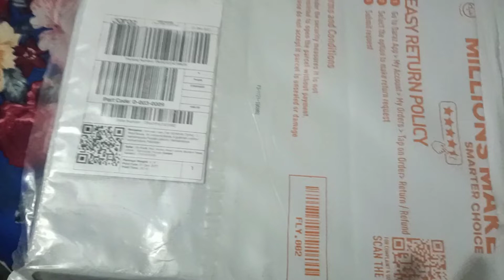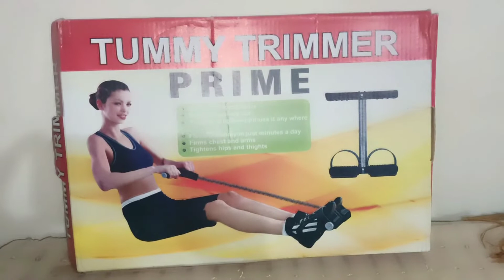Daraz ki trf se parcel recieve ho gya 😂